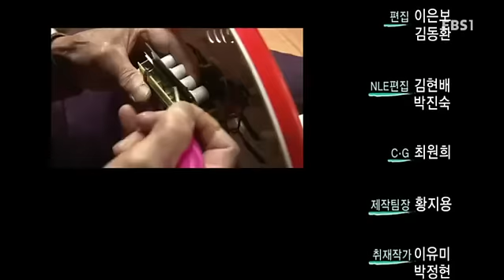장수의 비밀 - 초가집 아래 특별한 로맨스_#001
초가집 아래 특별한 로맨스

84세 권오현 서울

100년을 살고 있는 그야말로 '살아있는 조상님'들의 장수비결을 통해 우리는 무엇을 얻을 것인가?